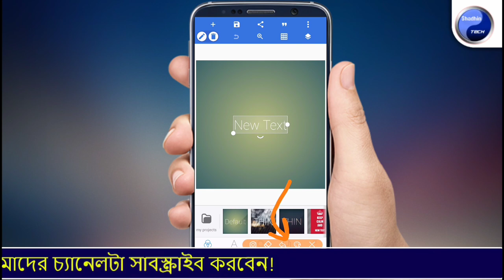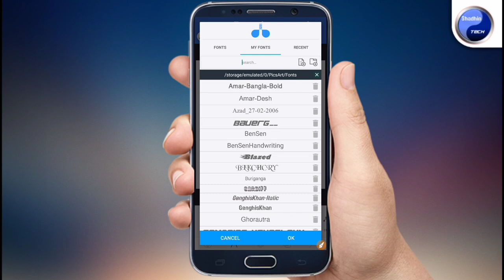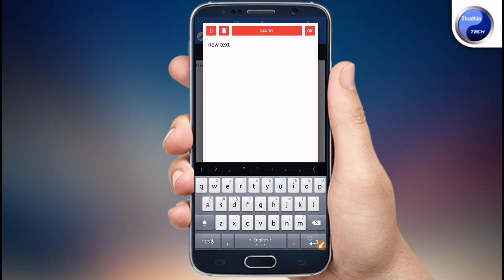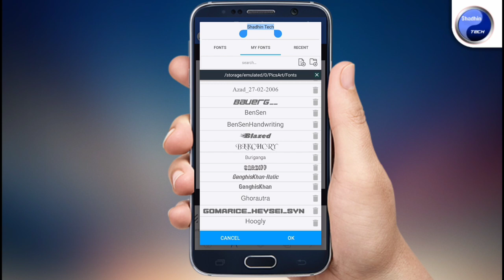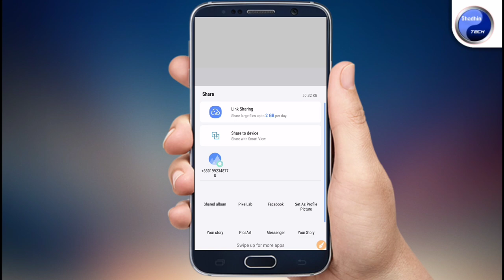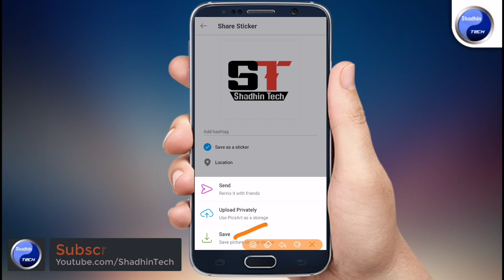How to Make Professional Logo on Android Mobile | Create Professional Logo For Youtube Channel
How to Make Professional Logo on Android Mobile | Create Professional Logo For Youtube Channel  - This video showing how to create professional logo on android mobile and how to make professional logo on your youtube channel and how to make a logo

►► আরও দেখুন